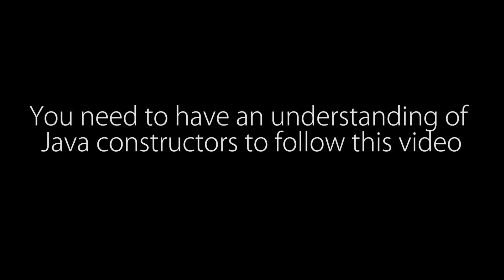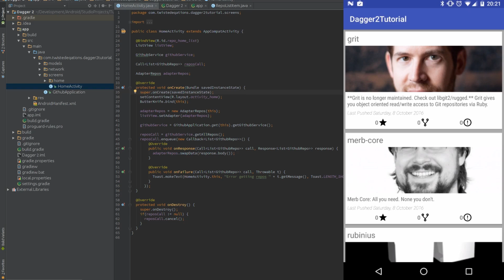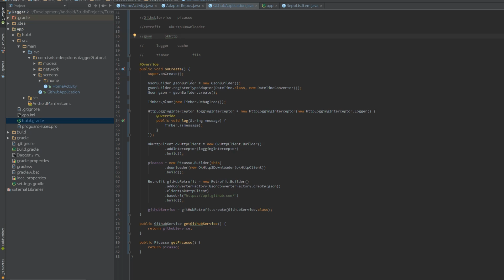Dagger 2 Android Tutorial 01 - Setting up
A new tutorial series on using dagger 2 on android to produce cleaner code and easier to understand code.

You need to understand basic dependency injection in java to get the most from this tutorial series